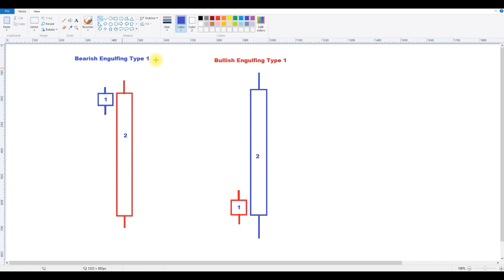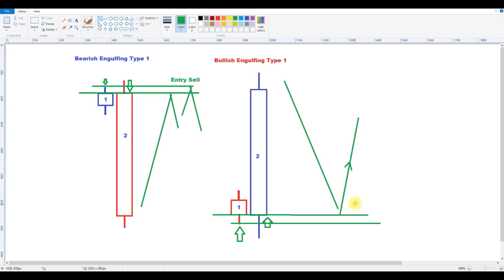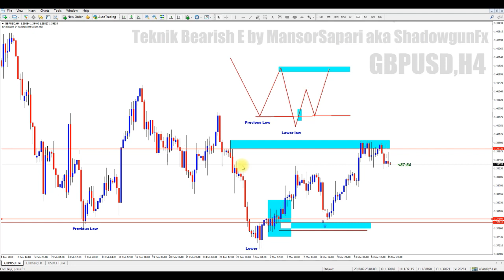Video 3 Siri Bercakap dengan Chart Mt4 Forex. Teknik Bearish Engulfing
1. Teknik Bearish Engulfing

1. VIP King Master Mtrading @CMS - Group Support utk Client Mtrading under network CMS

2. ADVANCE Setup Fakeoutmaster Telegram Channel - Channel Percuma utk Client VIP Mtrading. Channel ini penuh dengan Video Tutorial setup setup ADVANCE FakeoutMaster. Very Limited !!!

3. Pirates Apprentice Group - Group Support Telegram dimana para student yang baru belajar boleh menghantar LUKISAN atau BACKTEST. Ada Cikgu Eazy yang akan check lukisan anda. Jadi Anda akan belajar lebih Cepat Pandai...lagi banyak Backtest yang anda hantar lagi cepat PANDAI anda dalam dunia Forex

4. Dan Update tentang segala KELAS ONLINE dan OFFLINE yang terbaru yang saya akan jalankan...